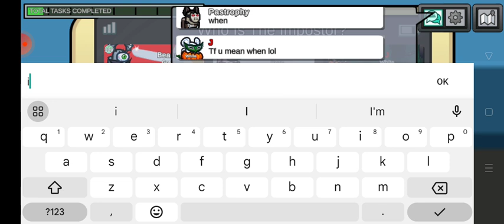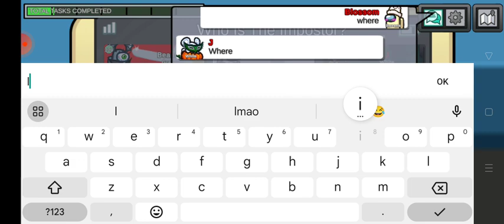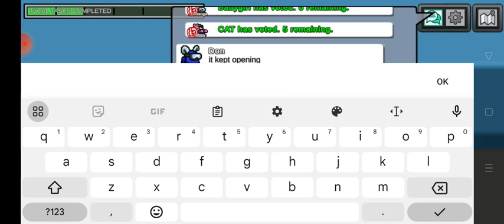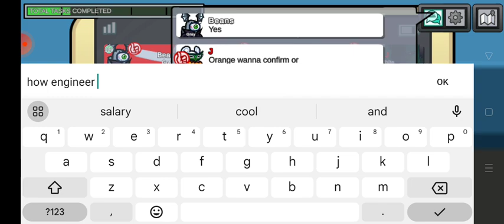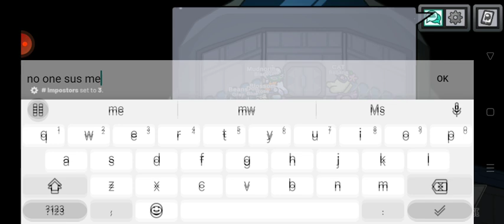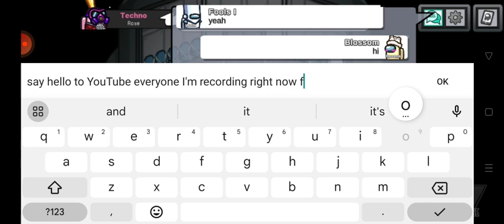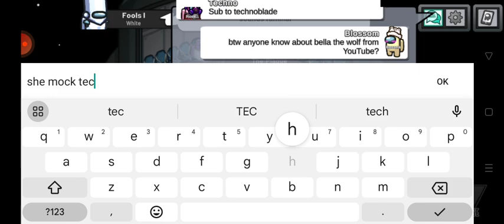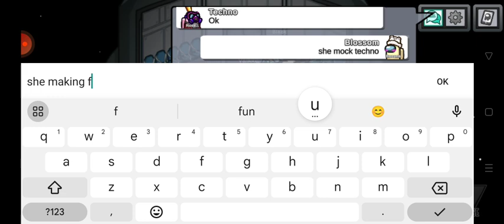Among Us playing with my friends (gameplay) (2024) part 23